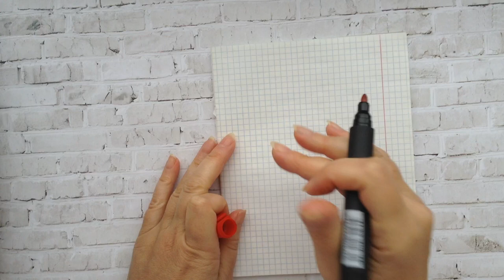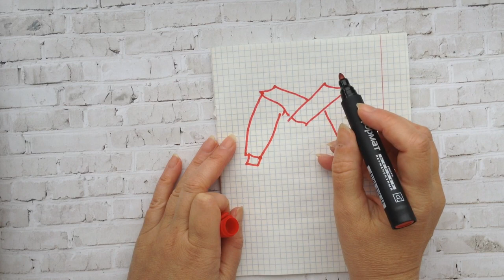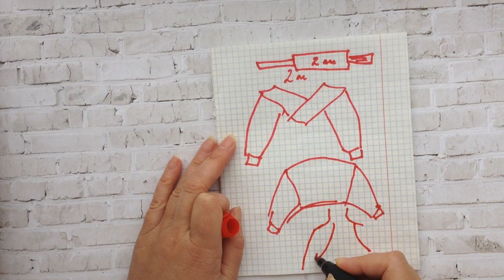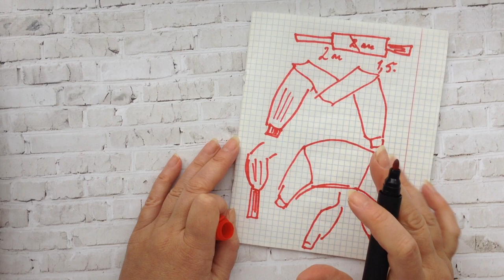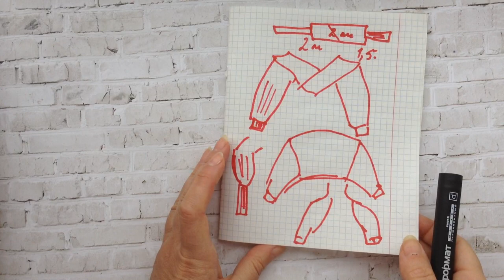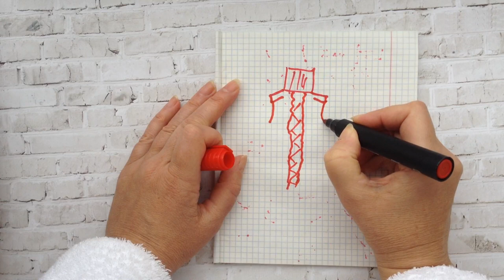Мертвый Узел который не разорвать Шарф рукава спицами Что будем вязать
Вязание с Еленой Ситниковой Благодарю за просмотр рекламы на моем канале! Если вы хотите и у вас есть возможность поддержать меня материально , карта Сбербанка 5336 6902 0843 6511 до 07/21 яндекс деньги moon1105 кошелек № 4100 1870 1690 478 Скидка -10% для вас в МИРЕ ВЫШИВКИ промокод СИТНИКОВА